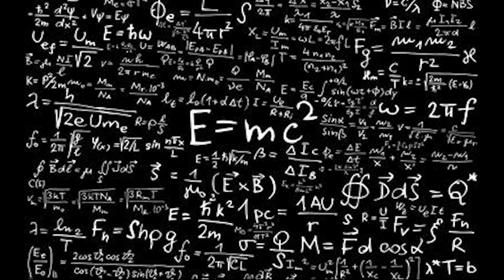NEW Ninjago Miniseries REVEALED (30 EPISODES!)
Feel free to stalk us!
I do not intend to infringe any copyright. If any company that has taken part in the creation of these videos has a problem with this video being on my channel, please contact my email: and I will gladly remove it. I upload Ninjago videos because I am a Ninjago fan and want to share the latest LEGO Ninjago news with other fans, worldwide. I only upload Ninjago videos to promote the LEGO Ninjago theme.